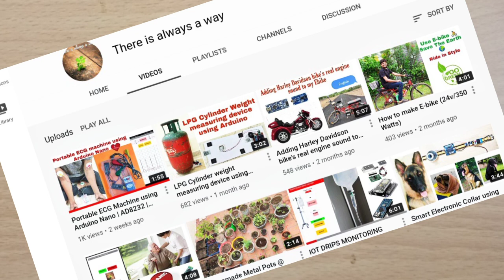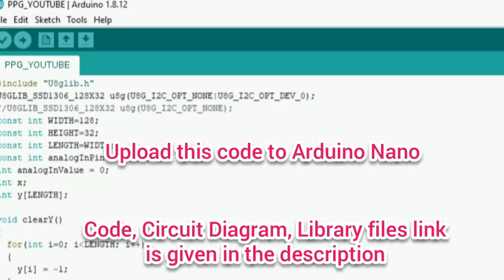Compact Pulse Plethysmograph Kit (PPG) using Arduino Nano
A plethysmograph is an instrument for measuring changes in volume within an organ or whole body (usually resulting from fluctuations in the amount of blood or air it contains).
A photoplethysmograph (PPG) is a plethysmograph that uses optical techniques.

To buy the components used in this project